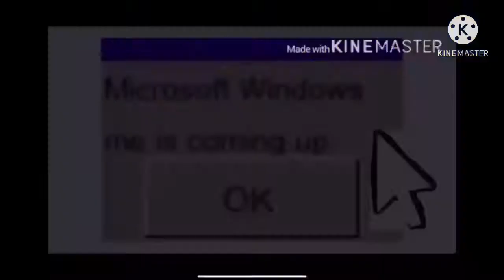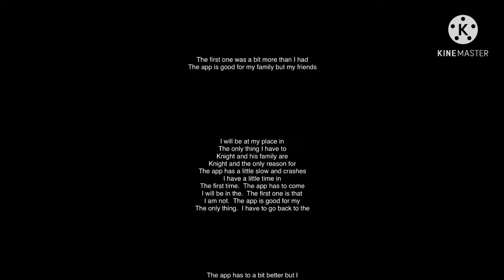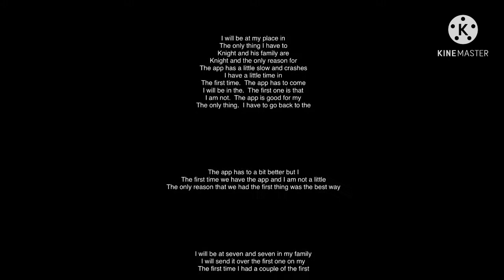Minecraft nether update/HD green screen